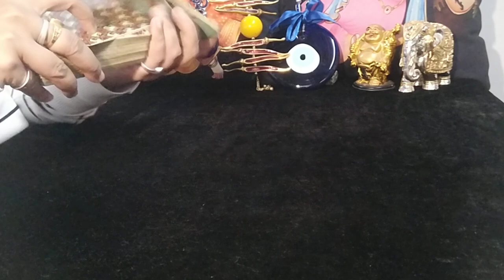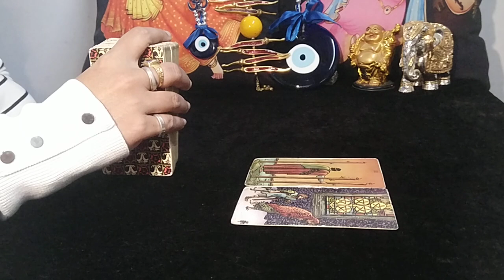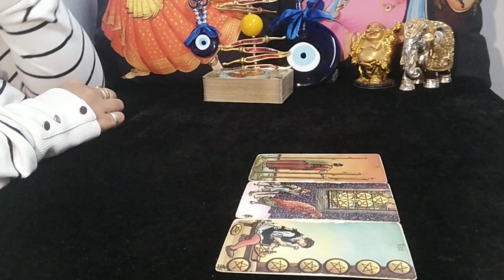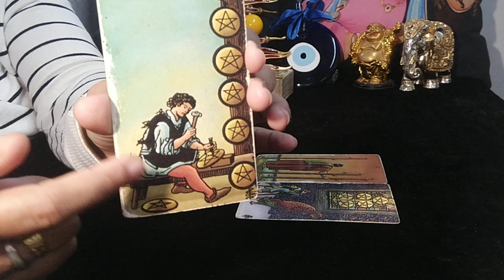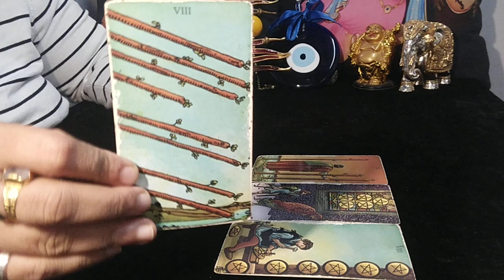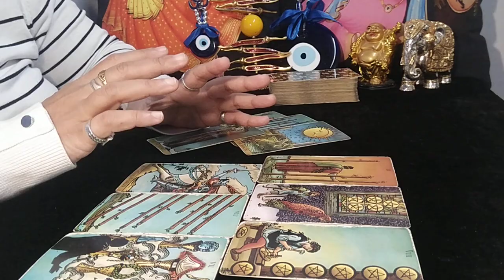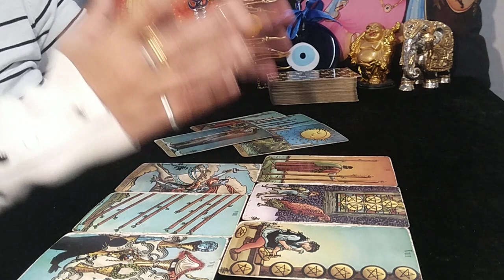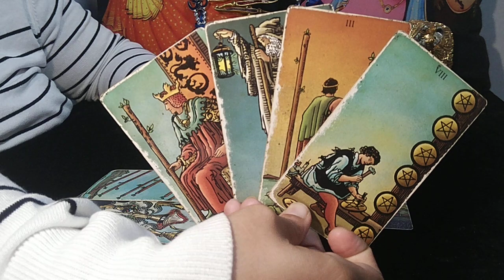❤VIRGO♍"Omg,THEY are COMING REAL FAST, BUT know THIS first VIRGO!" NOVEMBER 2023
virgo
virgo tarot
virgo tarot reading
virgo november 2023 tarot
virgo november 2023 tarot reading
virgo november 2023 love reading
virgo november 2023 weekly
virgo november 2023 reading
virgo tarot reading november 2023
virgo today

EXTENDED TITLE:"Omg,THEY are CRAZILY OBSESSED with YOU, BEST relationship EVER!"

1. This will be a 20-25 Minute pre-recorded video reading.
2. I will use Tarot Cards + Oracle Cards for the same.
3. You can ask 3 well framed questions in this which cannot have sub parts to it (max 2/4 lines explaining each question and no long paragraphs & stories).
4. Please allow 8-10 business working days for your reading to be sent to you. Usually will be delivered in stated time, however sometimes, it might take longer. Thank you (Saturday and Sunday are not business working days)